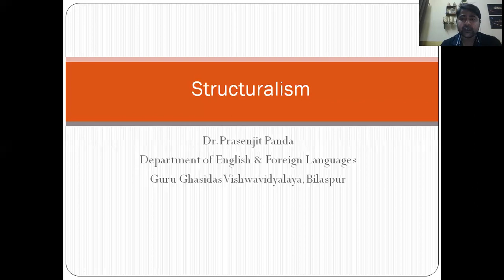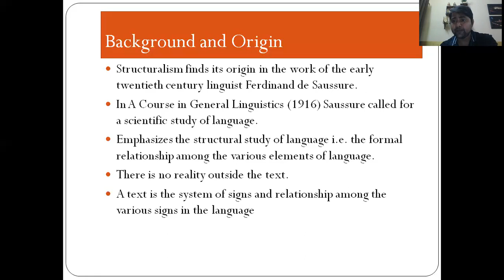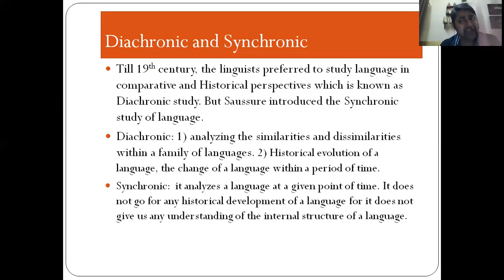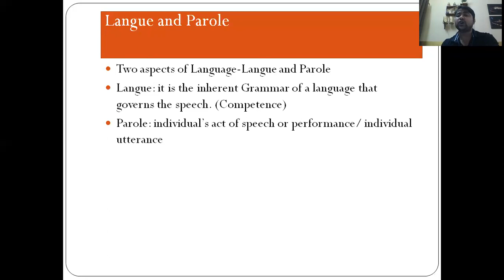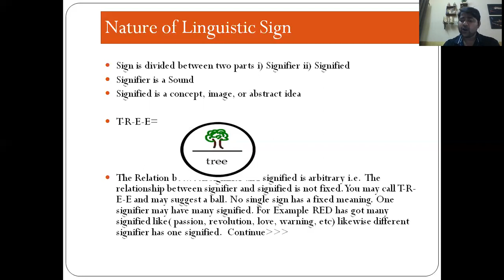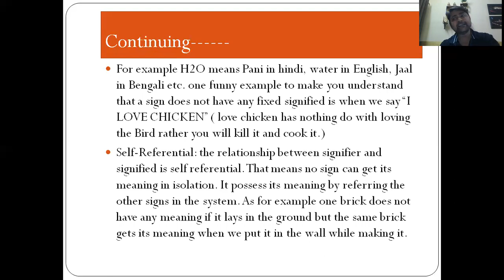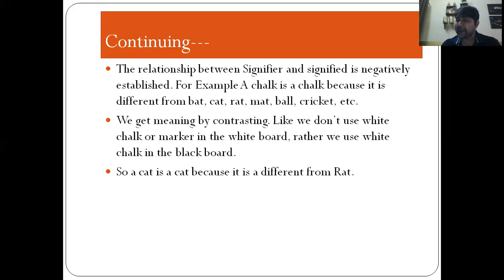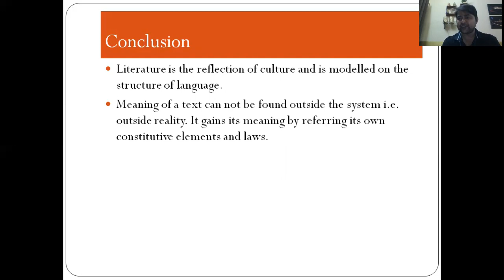structuralism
created for Hemchand Yadav University, Durg